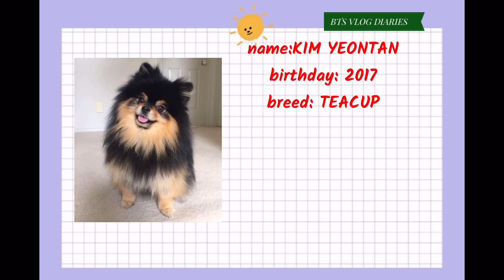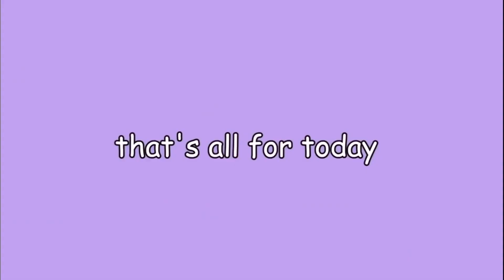YEONTAN with his DAD and 6 uNCLES / a guide by BTS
CHAPTER-1
How to take care of BAM🐕‍🦺/ a guide by BTS / a guide of BAM by his DAD and 6 uncles

How to take care of YEONTAN🐶/ a guide by BTS / a guide of YEONTAN by his DAD and 6 uncles